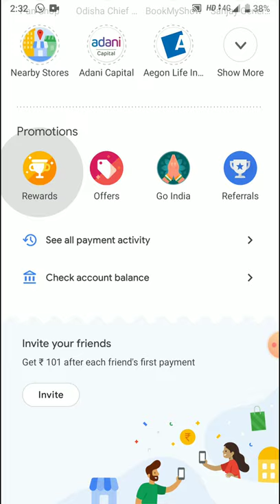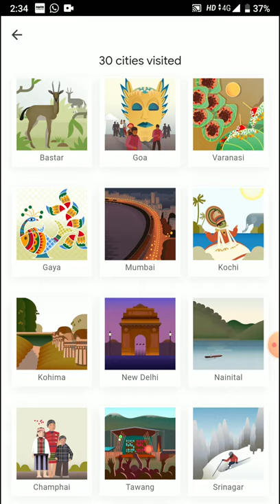Gpay Goindia get tickets giveaway.Goa,varanasi,Bastar,Gaya .| Best tricks |get 501rs|GTech U.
Condition
2.share my vedio in 10what's groups send screen shot
3.like all my vedios in channel